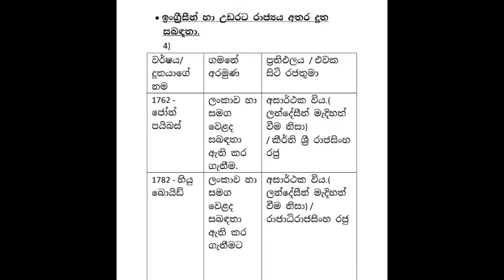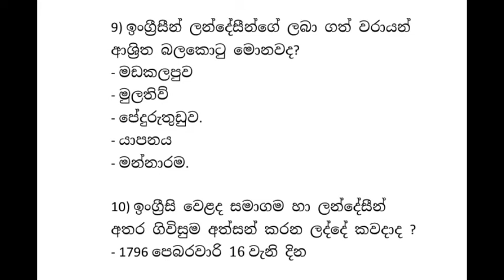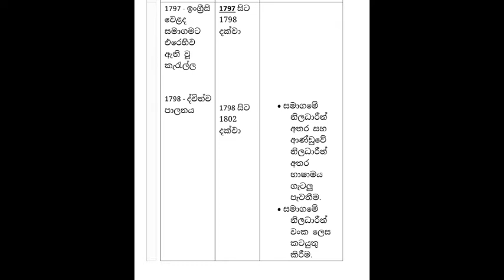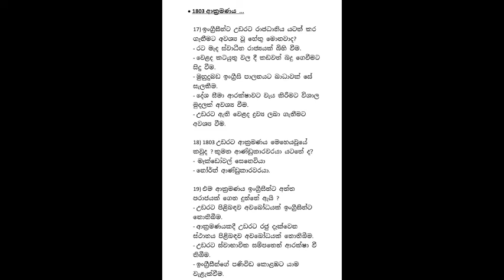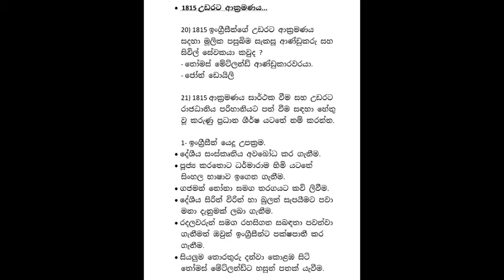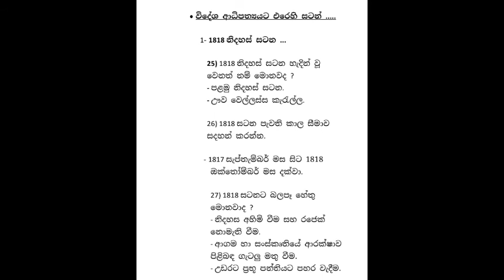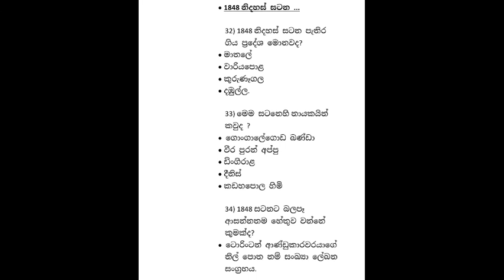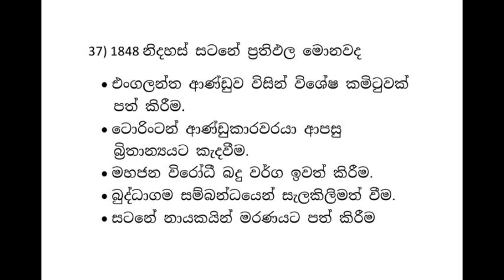11 ශ්‍රේණිය ඉතිහාසය 2 වන පාඩම ශ්‍රී ලංකාවේ බ්‍රිතාන්‍යය බලය පිහිටුවීම පාඩම ප්‍රශ්න මගින් සාකච්ඡාව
11 ශ්‍රේණිය ඉතිහාසය 2 වන පාඩම ශ්‍රී ලංකාවේ බ්‍රිතාන්‍යය බලය පිහිටු වීම පිළිබඳ සම්පූර්ණයෙන්ම ප්‍රශ්න මගින් සාකච්ඡා කිරීම.
Grade 11 History Lesson 2 Establishment of British Power in Sri Lanka.

6 ශ්‍රේණිය තෙවන පාඩම ලෝකයේ පැරණි ශිෂ්ටාචාර යන පාඩම සම්පූර්ණයෙන්ම ප්‍රශ්න මගින් පැහැදිලි ලෙස සාකච්ඡා කිරීම.
Grade 6 Third Lesson Ancient Civilizations of the World lesson clearly discussed entirely through questions ...

* 11 ශ්‍රේණිය ඉතිහාසය තෙවන පාඩම ශ්‍රී ලංකාවේ ජාතික පුනරුදය යන පාඩම පැහැදිලි කර ප්‍රශ්න මගින් සාකච්ඡා කිරීම

* 11 ශ්‍රේණිය දෙවන පාඩම ශ්‍රී ලංකාවේ බ්‍රිතාන්‍ය බලය පිහිටුවීම යන පාඩම පැහැදිලි කර ප්‍රශ්න මගින් සාකච්ඡා කිරීම

*9 ශ්‍රේණිය පළමු පාඩම මුහුදුබඩ ප්‍රදේශ ලන්දේසීන් යටතට පත් වීම පාඩම පැහැදිලි කර ප්‍රශ්න සාකච්ඡා කිරීම

*11 ශ්‍රේණිය ඉතිහාසය පළමු පාඩම කාර්මික විප්ලවය පාඩම පැහැදිලි කර ප්‍රශ්න සාකච්ඡාව -